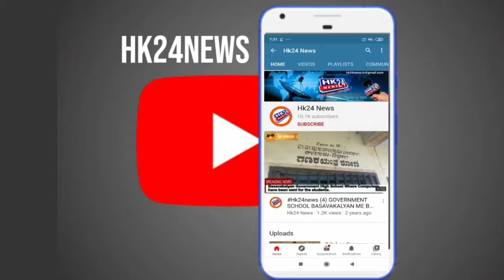Take back the black law against the Farmers .